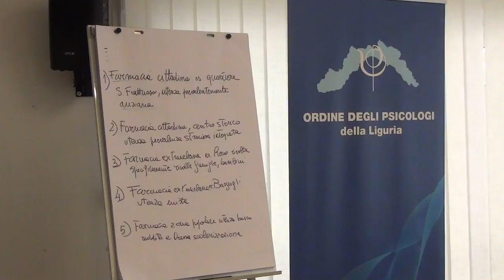Farmacista e psicologo: due facce della stessa salute - quarto incontro